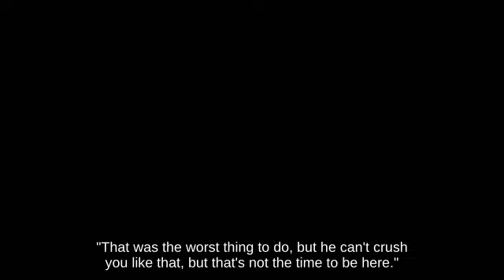Meteor Smash Peach with Cloud fighting on Garden of Hope - Super Smash Brothers